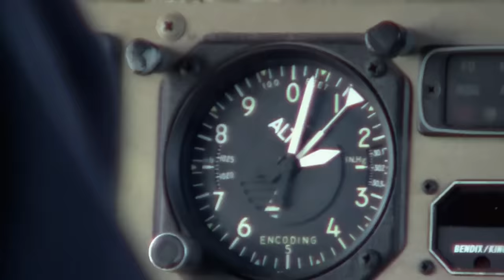Must-Watch Murr Punishments (Mashup) | Impractical Jokers | truTV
Murr has some of the most hilarious punishments in Impractical Jokers. Check out the most unmissable Murr punishments of all time! Need more Murr?